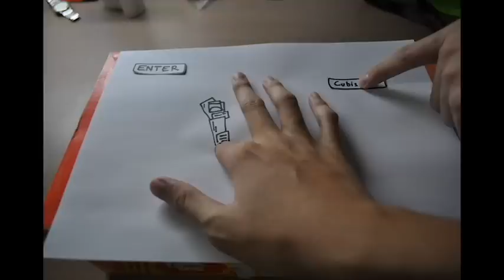Paper Dimension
Paper Dimension - A Stop Motion Animation
Some random reckless guy having fun with an arcane paper. Just watch to see what ensues :)

My very first attempt at stop motion animation and walking with a double bass.
Storyboard, animation, background music and sound effects are done by me.
Thanks to :
Davin Wangsa for lending me his DSLR and tripod
Chris Raynaldo for helping me with the filming and lending me his laptop for editing
Irfan Setyadji for lending me his marker and scissors